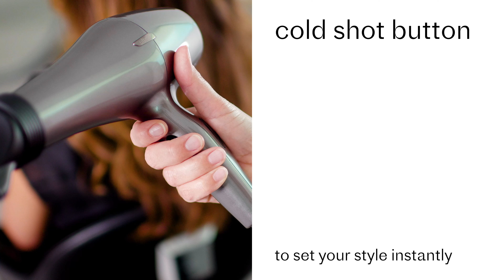Ultron Amun Product Video EN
From @ultronhair, presenting the Amun Classic hairdryer with BLDC motor. Check out it’s powerful 2400W BLDC motor, ionic generator and ergonomic design.

Find the moment you’re looking for
00:02 Introducing Amun
00:11 Product specifications
00:39 Outro